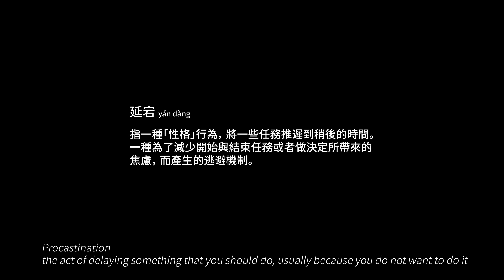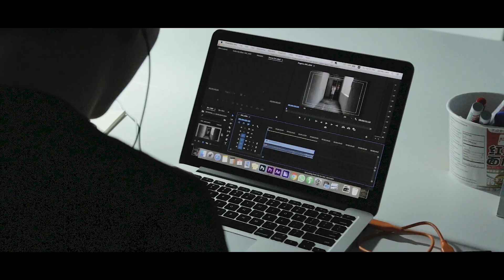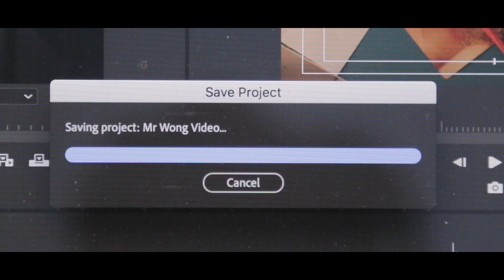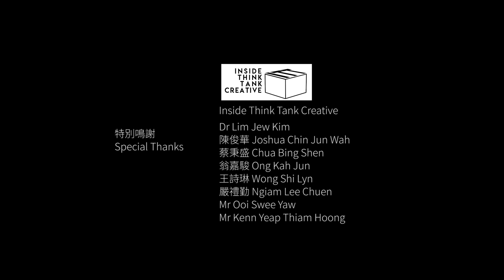延宕的人 The Procrastinator - A Short Film by James Lam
延宕，指一種「性格」行為，將一些任務推遲到稍後的時間。一種為了減少開始與結束任務或者做決定所帶來的焦慮，而產生的逃避機制。
Procrastination, an action of delaying or postponing jobs or mission. It is used to relieve the anxiety and stress of finishing jobs and decision-making.

關於短片 “延宕的人”:
About "The Procrastinator"
一位愛拖延的剪輯師，在強制居家隔離時期接了一份剪輯的工作。然而，拖延工作的過程，無形中的壓力和發生奇怪的事情，不停地折磨著他。
A editor who often procrastinating, has receive an editing job during the pandemic lockdown period. Along the journey of procrastination, he experience extreme mental stress and horror abnormal activity.

主演 Starring:
嚴禮勤 Ngiam Lee Cheun
陳俊華 Joshua Chin Jun Wah

短片“延宕的人” 製作班底:
"The Procrastinator" Production Crew

導演和編劇 Directing & Scriptwriting:
林煒健 James Lam

攝影 Cinematography:
林煒健 James Lam

攝影助理 Camera Assistant:
陳俊華 Joshua Chin, 蔡秉盛 Chua Bing Shen

燈光 Lighting & Grip:
陳俊華 Joshua Chin, 蔡秉盛 Chua Bing Shen, 翁嘉駿 Ong Kah Jun

收音 Sound:
翁嘉駿 Ong Kah Jun

剪輯 Editing:
林煒健 James Lam